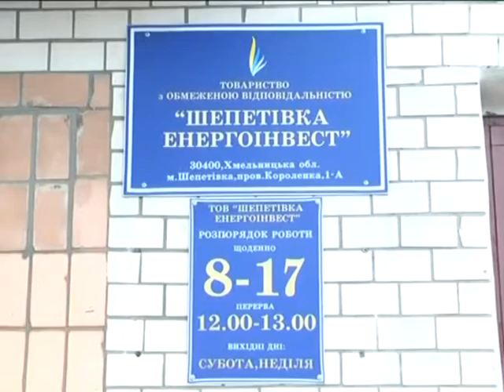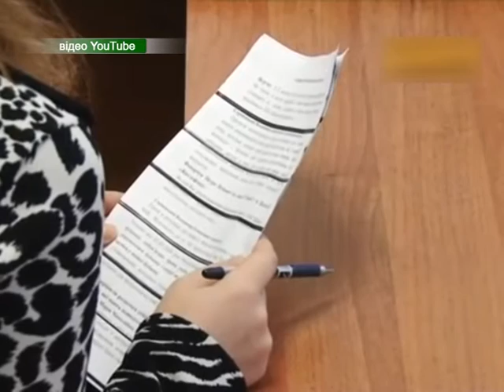конфлікт між громадою Шепетівки та ТОВ Енергоінвест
Концесійний договір з комунальним підприємством уклали ще наприкінці 2011-го. Відтоді впродовж чотирьох років  товариство систематично накопичувало борги перед НАК «Нафтогаз». Відтак, шепетівська влада вирішила угоду розірвати.